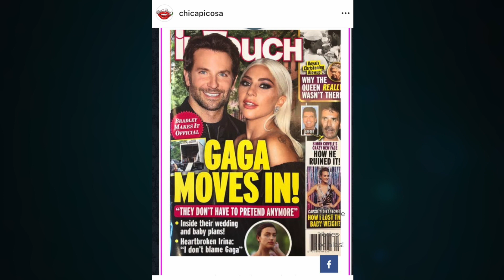Lady Gaga y Bradley Cooper YA VIVEN JUNTOS: estas son LAS PRUEBAS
El romance de la pareja cada vez se hace más real.